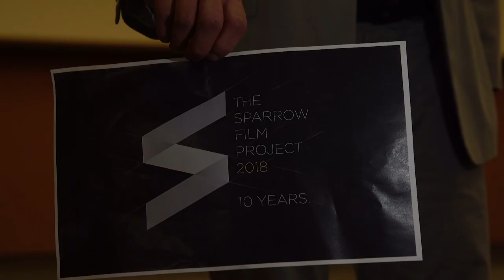THE COWBOY (SFP2018)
Team Teton 22

Cast
Stranger Casey Dresus Wright
Cowboy Cameron Monasmith
Bride Taylor Lambert
Dancer Josh Lewis
Horses Warchick & Shimmer

Director Jeff Monteith
Director of Photography Paul Needham
Editor Kimberly Fox, Paul Needham
Writer Jeff Monteith
Composer (Best Use of Music) Kyle Paxton, Josh Lewis/DJ Delicious
Sound Designer Paul Needham
Costumer / Makeup Crew
Production Design Jeff Monteith
Executive Producer Jeff Monteith
Associate Producer Amanda Wood
First Assistant Director Kimberly Fox
Gaffer Amanda Wood
Steadicam Operator Paul Needham
First Assistant Camera (Focus Puller) Nick Harrison
Sound Recordist Paul Needham
Boom Operator Nick Harrison
Art Director Jeff Monteith, Kimberly Fox
Art Department The Great Outdoors
Script Supervisor Amanda Wood
Catering Whistle Pig
Special Thanks Amanda Wood, Nick Harrison
Score Kyle Paxton, Josh Lewis A.K.A  Dj Delicious